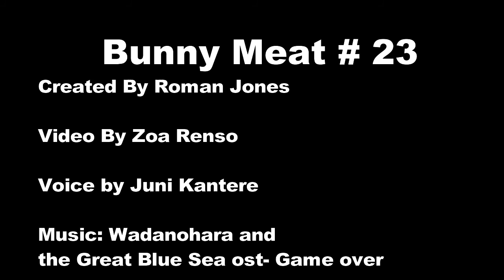Bunny Meat 23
some childhoods were more messed up then others ; ~;